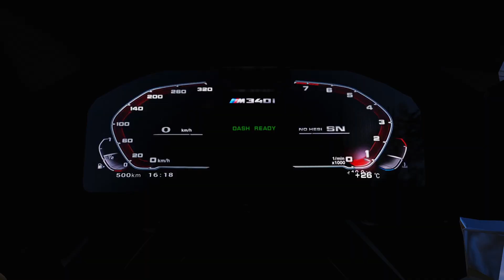NO HESI - M 340I / ASSETTO CORSA CINEMATIC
BMW M340i No Hesi Spec at Shutoko. Enjoy!